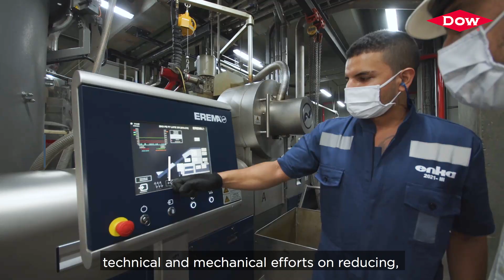REVOLOOP™ para el mercado colombiano.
Dow revoluciona el mercado colombiano con el lanzamiento de la nueva resina reciclada posconsumo (PCR), en alianza con la empresa de reciclaje líder en Colombia, Enka.
Tuvimos el honor de que el Ministro de Ambiente, Carlos Eduardo Correa Escaf, visitara las instalaciones de Enka para conocer el proyecto.

Seek together
dow.inc/PCRColo